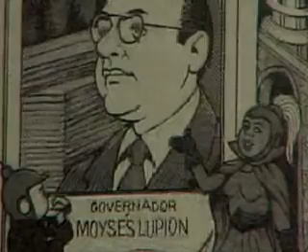O Dono da Rua - Moyses Lupion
Conheça a história do governador que nasceu em Jaguariariva, no norte pioneiro do Paraná.